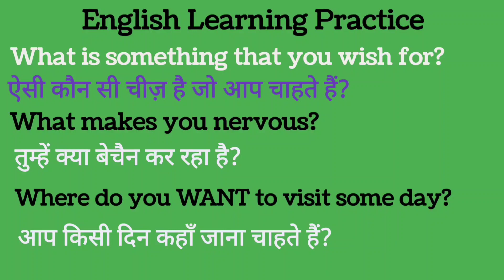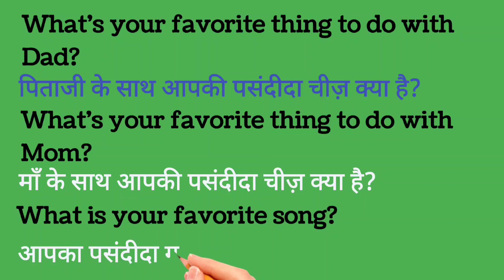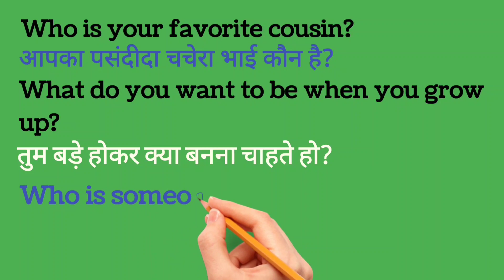English Hindi Sentences! English Learning Practice! Improve your english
English Hindi Sentences! English Learning Practice! Improve your english. English Hindi Sentences! English Learning Practice! Improve your english

 Sentences in English & Hindi ! English Learning Practice ! Reading English Sentences

daily use english sentences, daily use english sentence, english speaking practice, english sikhane ka tarika, english sikhane ka aasan tarika, english speaking class, english speaking course, english kaise bole, english kaise sikhe#justwrite
english sentences
Essay
story

keep watching..